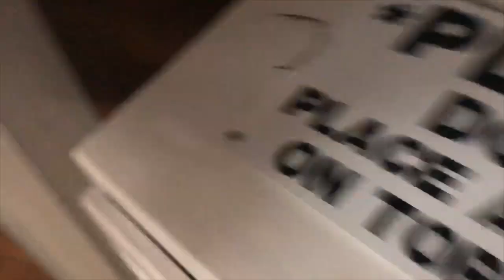Skates Vs. Tape (HORRIBLE DISASTER!!!! AMBULANCE CALLED!!)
This is our first prank video and Kraus got the bad end of the deal.